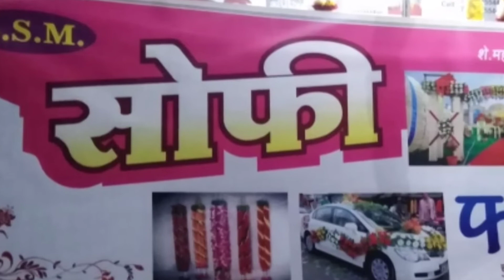संदीप देविदास भगत इ.१० वी त अतिशय बिकट परिस्थिती 85% गुण घेऊन उतिर्ण.